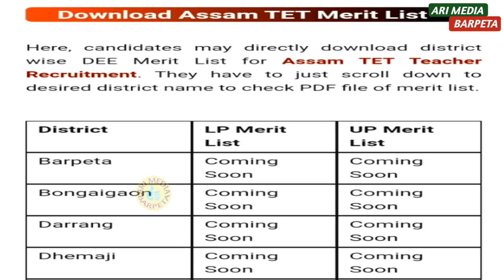Big Breaking অসম TET 2021 শিক্ষক নিযুক্তিৰ বাবে আহিল ভাল খবৰ, LP & UP 2022 Merit List, Ranoj Pegu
**Open Source Video

Assam TET contractual teacher news 2022
Assam TET contractual teacher news
Good news for Assam TET contractual teacher
অসম TET Candidate ব ভাল খবৰ
অসম ঠিকা ভিত্তিক শিক্ষকৰ খবৰ
assam provincialisation act 2022
assam venture school provincialisation act 2020
assam venture school provincialisation act 2022
assam venture school provincialisation

Dee Assam Cancelled TET Application 2021

Assam TET Requirement New Notification 2022
DEE Assam Merit List 2022

Assam TET 2021 Question
ATET OMR sheet 2021
ATET 2021 Answer Key
Assam tet 2021 re-evaluation

TET 2021,
TET 2021,

good news for tet candidates
good news of tet candidate
Good news for tet 2021

Assam tet 2021 OMR Sheet
Assam tet 2021 answer key
TET Exam 2021 Answer Key
general tet 2021 answer key
আকৌ Assam tet exam 2021
Assam general tet 2021 result
when declared Assam tet 2021 result
tet admit card released
tet admit 2021 released
tet admit card issue

Assam tet admit card 2021,
Assam tet 2021 admit card,
Assam tet admit card,
Assam tet new exam date,
Assam tet exam postponed,

Teacher Eligibility Test 2021,
Assam tet,

kumar basanta assam venture school news,
kumar basanta assam today news,

Assam LP UP tet advertisement out

Assam tet

GENERAL TET 2021

Again Tet Exam 2021

Dear Viewers,
Welcome 🙏 to my YouTube channel "ARI MEDIA BARPETA ".
                      "Heartiest thanks to you"

Thanks.
Visit again.
Assam Tet

TET Assam

General  Tet 2021

New Notification

TET notification

ass Tet 2021

Tet Appointment

Exam. date

Assam tet 2021 new notification